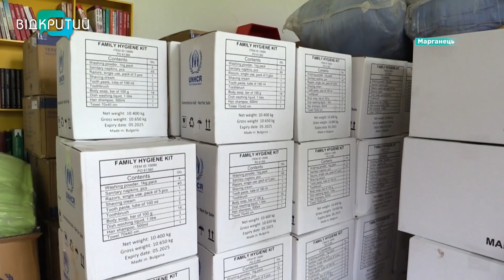Як під ворожим вогнем виживає Марганець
Ворог обстрілює місто хаотично, руйнуючі будинки та подвір’я місцевих мешканців. Як під ворожим вогнем виживає Марганець